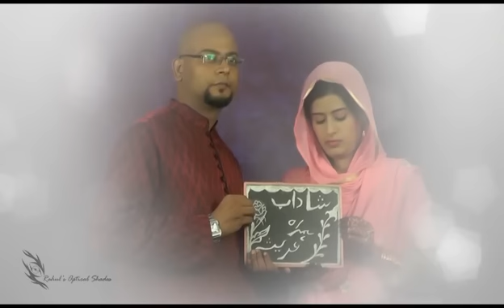Shadab bhai ki Shaadi